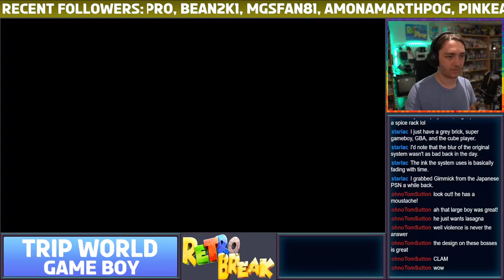Trip World - Game Boy Everdrive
Playing Trip World after my Homebrew stream, enjoy this amazing, if unusual game for the original Game Boy!